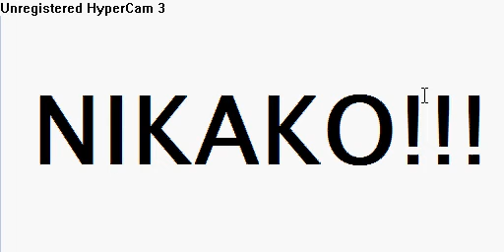kako saznati tko ti gleda profil na fb!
NIKAKO to je sve fake